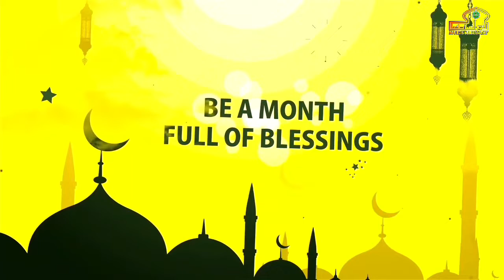story wa 30 detik Ramadhan kareem 1442 H / 2021 M || kang santri 90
story wa Ramadhan kareem 1442 H / 2021 M

Sholawat Nabi, Story IG Islami, Status WA 30 Detik, Status Dakwah Islami, Story Dakwah Islami, Status WhatsApp Sholawat Nabi